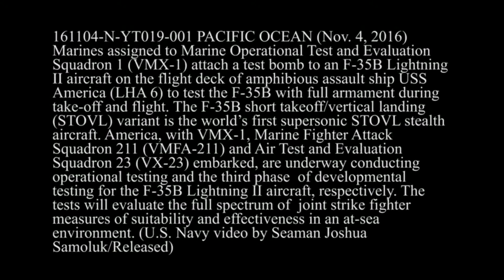F 35B Lighting II testing aboard USS America Lockheed Martin Test Campaign - Test portaerei F35